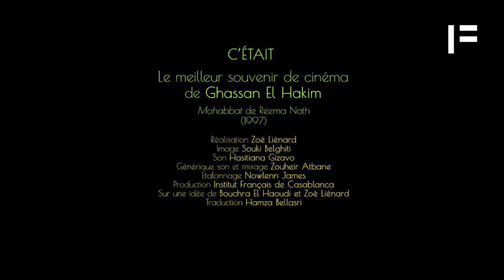Les Casablancais nous racontent leur cinéma #12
C'était le meilleur souvenir cinéma de Ghassan El Hakim.

Réalisation :  Zoé Liénard
Image : Souki Belghiti
Son : Hasitiana Gizavo
Générique son et mixage : Zouheir Atbane
Étalonnage : Nowlenn James
Production : Institut Français de Casablanca